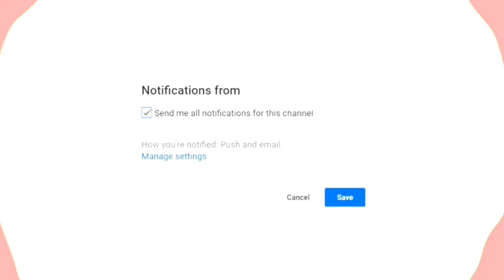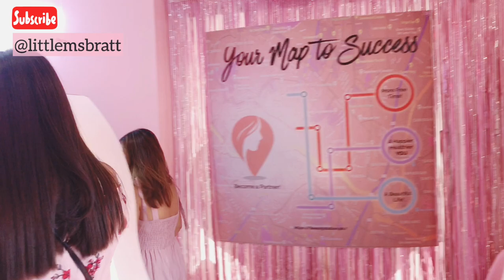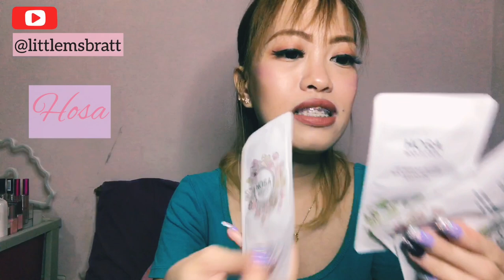PinkParty @ Beauty Station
Beauty Station Pink Party happened last September 7, 2019 on their HQ at Greenfields, Mandaluyong. I had so much fun and really enjoy the party with my friends.

Follow Beauty Station for more details and you can use my code if you want to purchase products.

Code: BS1977

xoxo
April